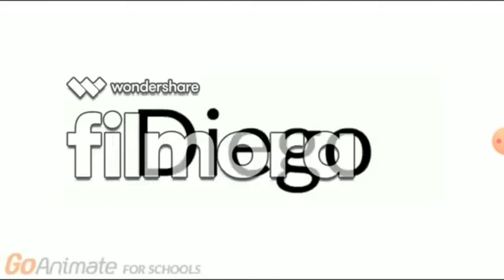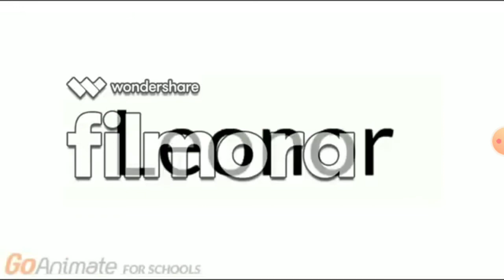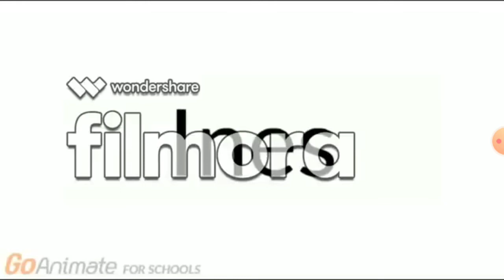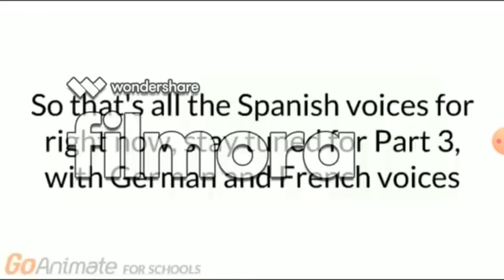Goanimate Spanish Voices Language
Spanish Language